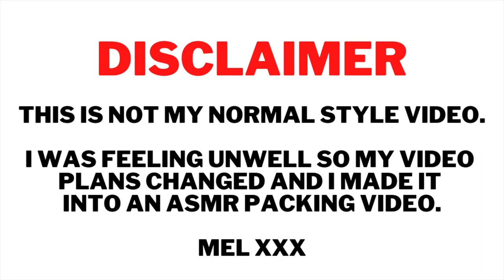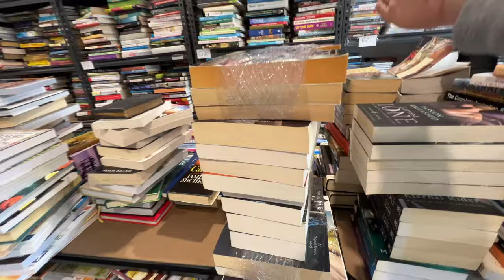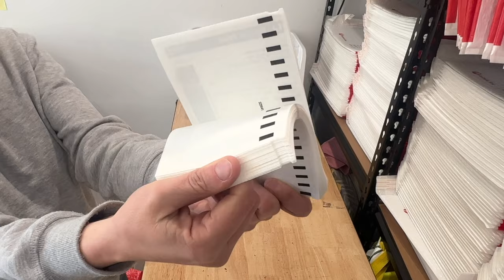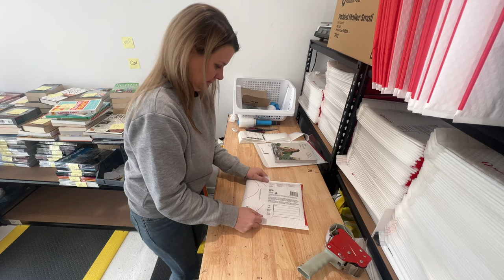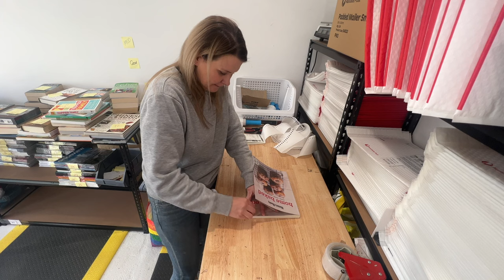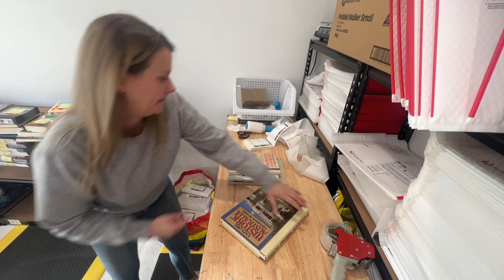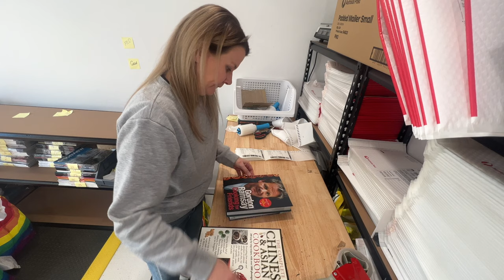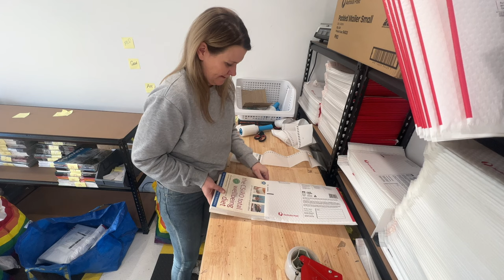My eBay sales went CRAZY! eBay reseller packing orders asmr, no talking, no music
My eBay sales went crazy this weekend! Sunday was my highest sales day on eBay ever! Today I have 118 listings to package. Watch this eBay reseller packing orders asmr with no talking, no music and in real time.

If you would like to send me mail:
Australia

Hi! My name is Mel (aka) Back from Burnout! And if you’re a reseller wanting to learn how to sell on eBay and how I run a successful eBay business selling second hand items from the thrift store then this is DEFINITELY the place for YOU! On this channel, I upload 2 videos a week surrounding topics such as tips for selling on eBay and how to make money selling stuff on eBay. I help you get a better understanding of what it's like being a full time eBay reseller and I'll show you what I do all day as a eBay reseller in my weekly reselling vlogs. And I basically answer any and all questions any eBay resellers may have who are looking to grow their eBay business!